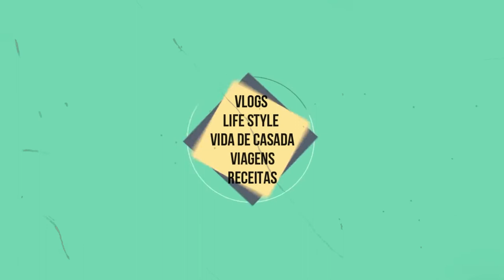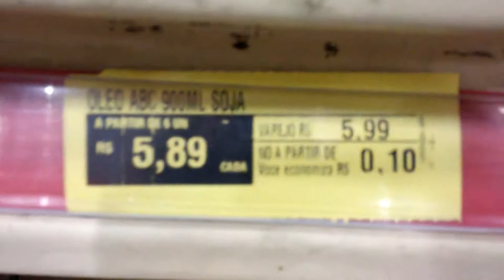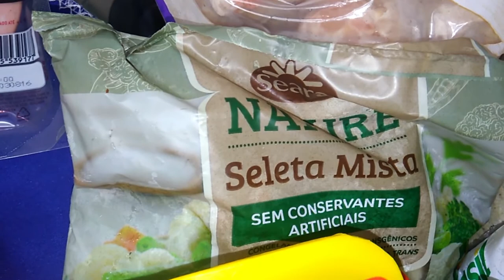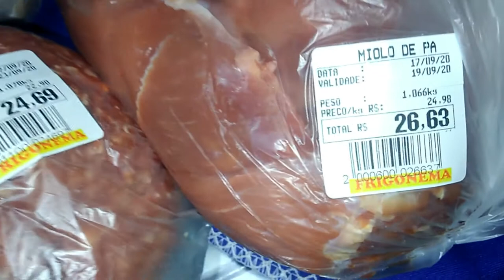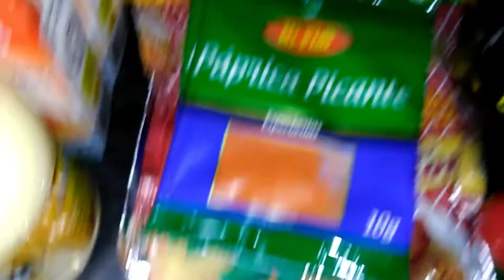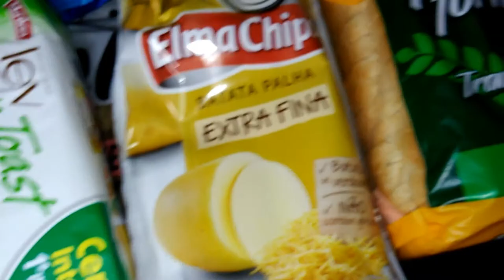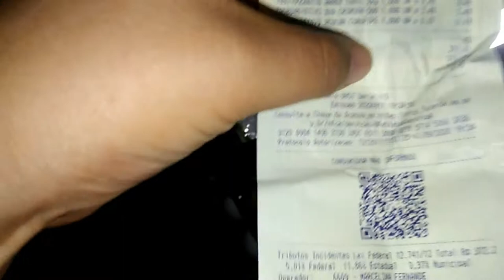COMPRAS DO MÊS SETEMBRO 2020